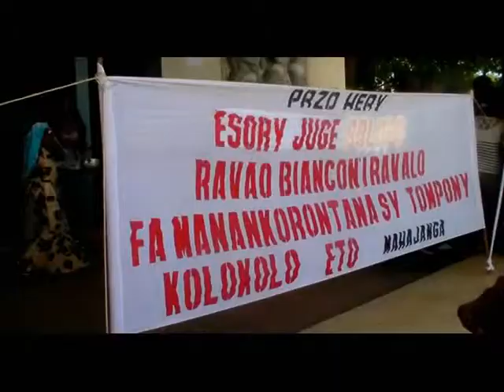Vaovao fitokonana fanalana mpitsara iray sy Bianco Mga Tana